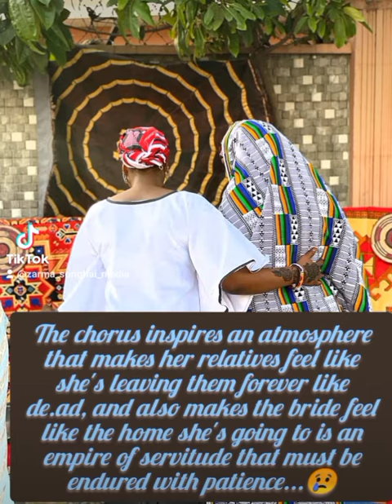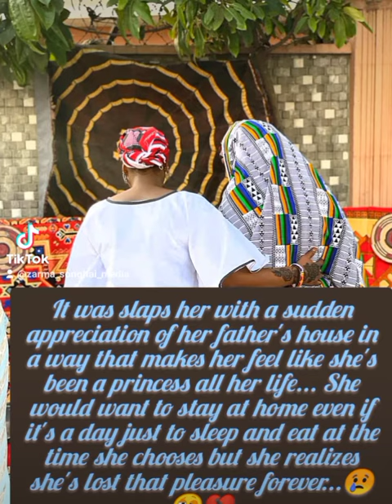Zarma-songhai|| Culture Song|| For Escorting Her|| That Makes Everyone Cry.